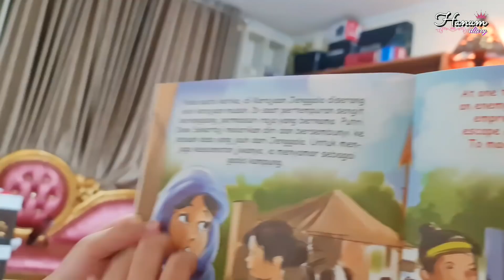Daily Night Hanum: Membuat Miniatur Buah & Sayuran Dari Lilin | Kreasi Anak | DIY Anak 💞 Hanum Diary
Di video kali ini hanum sedang membuat kreativitas anak berupa membuat miniatur buah dan sayuran dari lilin. Kreativitas anak ini bisa menumbuh kembangkan motorik dan imaginasi anak yang menghasilkan suartu bentuk karya nyata.
Lucu banget hasil kreasi hanum kali ini, Yuk teman-teman langsung saja kita saksikan video hanum berikut dan tonton sampai selesai ya. Terima kasih.